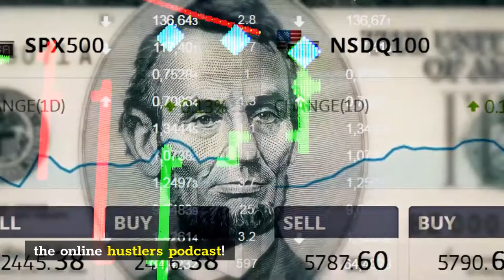Breakdown How to 10x Your Marketing By Fixing Disposition with Robert Wensley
Welcome to the Online Hustlers Podcast! Join Esteban Andrade and his guest, Robert Wensley as they chat about REI marketing and conversion. Robert, a Harvard graduate of Finance and Economics, got to admit to himself right before his graduation that he does not like finance. Robert shares in this episode that most of the things he learned on campus don’t really serve many purposes in the field of REI. He talks about what’s the best outlet for marketing and conversion for real estate in this episode, also sharing more about the inspiration behind his current company, Investor Lift which is a platform where people can post and buy properties.

And here's what to look forward to in today's episode:
● Choosing the right type of education before investing
● Using Google Ads and Facebook for leverage
● Inspiration for Investor Lift
● Artificial Intelligence is the future of competition
● Understanding unique models before facilitating processes

About Robert Wensley:
Chief Executive Officer at InvestorLift from June 2019 to present operating in Greater Los Angeles Area. Disrupting the real estate investment industry with data and technology. Over $1 billion in properties sold. Harvard graduate with a degree in Finance and Economics.

Investor Lift is a platform software that powers the most profitable real estate investing and wholesaling businesses in America.

Connect with Esteban Andrade!